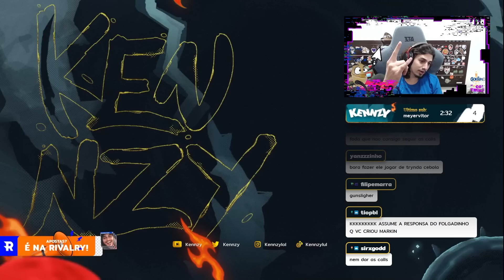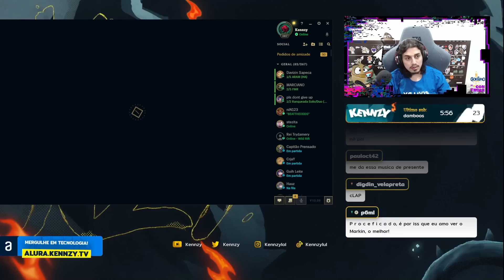RODIL PASSOU FOME PARA O MELHOR FIDDLESTICKS DO BRASIL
Introdução - 0:00
Começo - 3:07